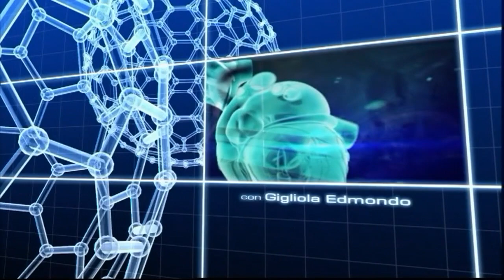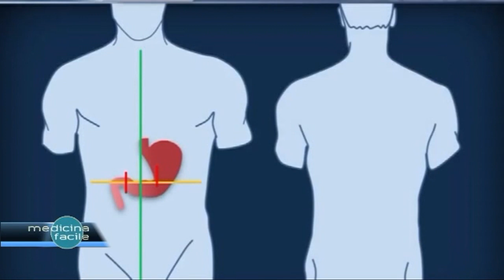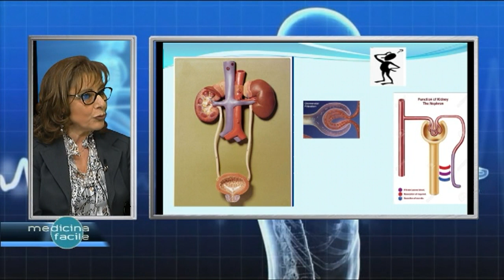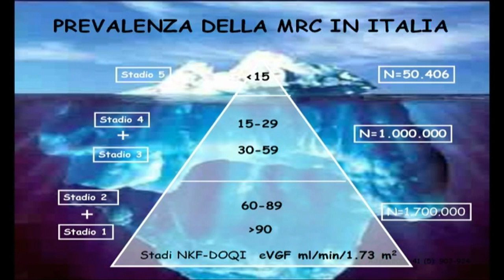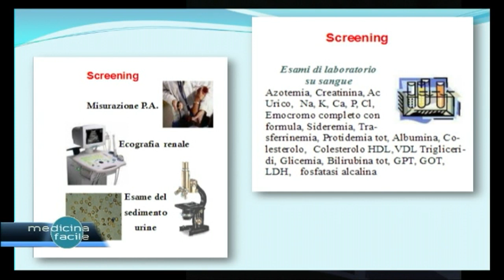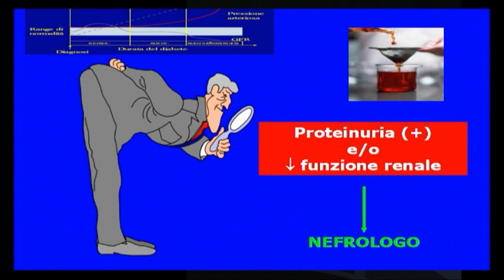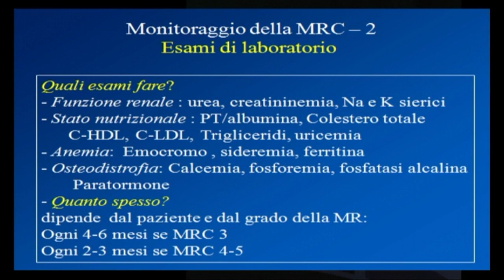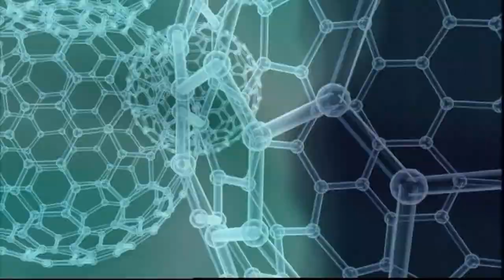Pronto Medicina Facile - La malattia renale cronica tra diagnosi e cura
In studio la Dott.ssa Margherita Maccarone